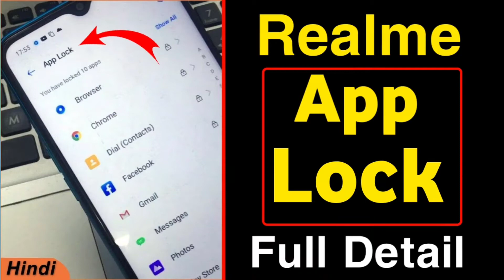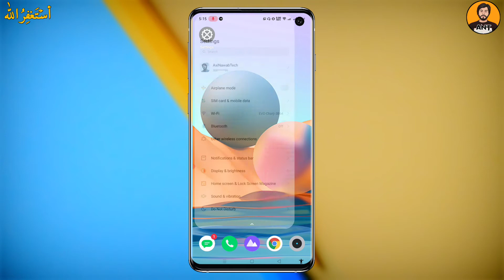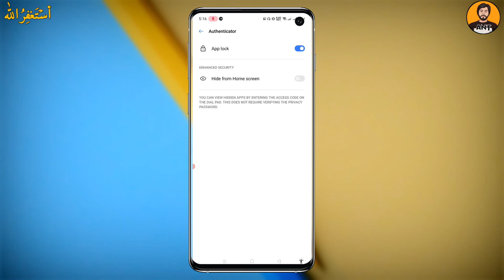Realme App lock | How to set app lock realme 5,6,c3,c2,5i Realme phone me app lock kaise lagaye 2021